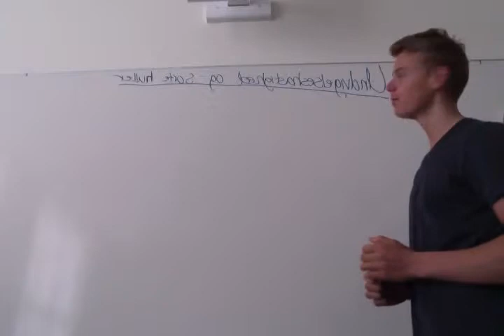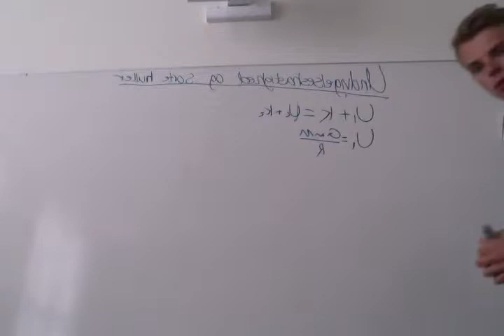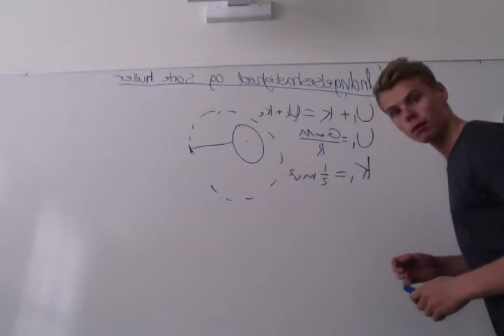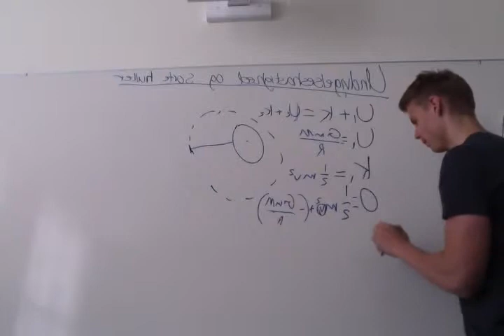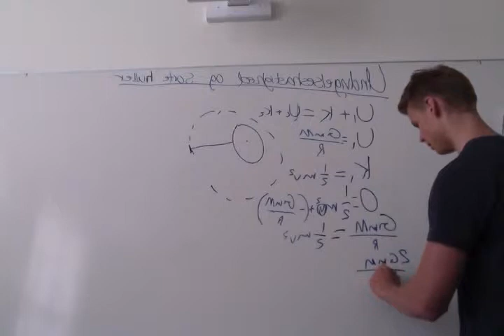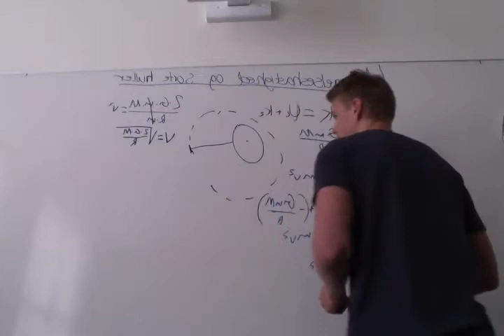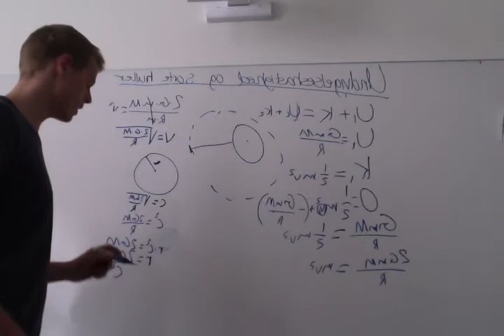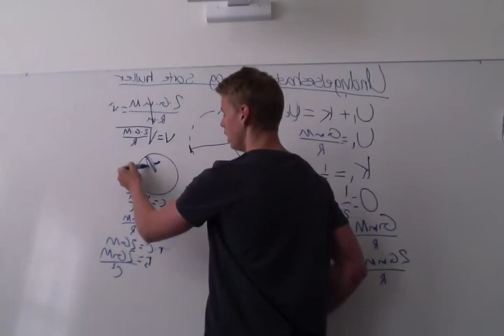Undvigelseshastighed & sorte huller Hassing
Frederik Hassing udleder formlerne for undvigelseshastigheden og Schwarzchilds radius.